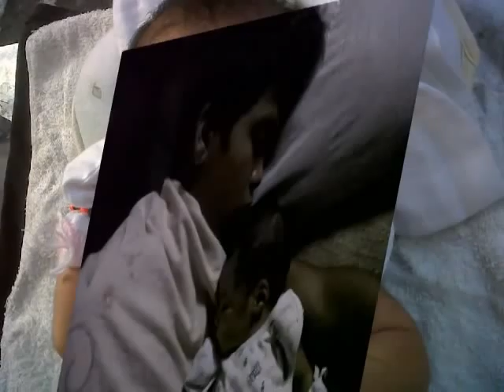It's a Boy ! - Darius Chris Loyd Licor - Born Dec 13, 2013 - Life in the Philippines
Daryl and Christine had their Baby. Well, I guess technically Christine had it. Darius Chris Loyd Licor Born Dec 13, 2013 weighing in at 2.8 kilos   6lb  2 oz height 19 inches. It took a while to get pictures. I just got them late last night,  Flashed them and here they are. I am guessing his name is unique enough he can be found on Google search withing 48 Hours ( maybe sooner ) Between his unique name and my SEO it will be fun to check out in a few days.    A few coincidences He was born on December 13 same as my daughter, Jenny,  exactly thirty years separate them. Darwin's middle name is Loyd mine is LLoyd.

Music background is fromYoutube Creative